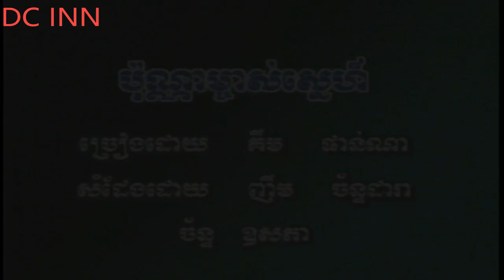ប៉ុណ្ណាម្ចាស់ស្នេហ៍/ Ponna Mjas Snaeh - គឹម ផាន់ណា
ផលិតកម្ម: TOPLASER
ច្រៀងដោយ: គឹម ផាន់ណា